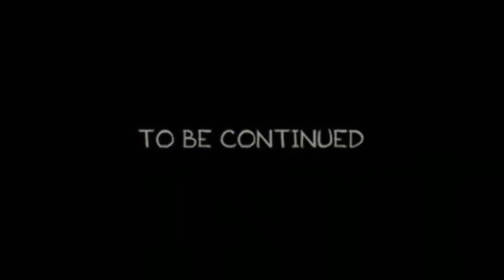The Forest: Encuentra el MAPA y un ARMA ¡Un viaje al pasado con este maravilloso juego!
En medio de un mar de videos sobre The Forest, quiero ofrecerte algo diferente, algo personal. Aunque este juego ha sido explorado ampliamente por la comunidad, quiero compartir contigo mi forma única de jugarlo. Me comprometo a ofrecerte una experiencia de entretenimiento excepcional, llena de emoción y diversión. Pero no quiero hacerlo solo. Quiero que tú también formes parte de esta aventura. Tus opiniones son importantes para mí. Quiero que me apoyes con tus ideas y sugerencias sobre lo que te gustaría que hagamos en el juego. Juntos, podemos crear algo increíble. Así que únete a mí en esta travesía, donde prometo mejorar y superar tus expectativas. ¡Descubre una nueva forma de disfrutar The Forest y hagamos historia juntos!

Pero eso no es todo. En mi canal, podrás encontrar no solo contenido de The Forest, sino también de otros juegos emocionantes como Dota 2, Dead by Daylight y Call of Duty Warzone. En mis directos, te aseguro que vivirás momentos llenos de emoción y diversión.

No te pierdas la oportunidad de unirte a esta increíble comunidad de jugadores apasionados. ¡Te espero con los brazos abiertos!

 / rubickgamestw.  .

para participar en directos emocionantes donde jugamos y charlamos de todos los temas posibles!

En mis directos, no solo podrás disfrutar de partidas de Dota 2, sino que también exploraremos otros juegos interesantes. ¡Espero verte en mis transmisiones y contar contigo como parte de esta increíble comunidad de jugadores!

Horarios de transmisión en vivo:

Lunes, miércoles y viernes: [20:00] - [22:30]
Sábados y domingos: Si hacemos directo seria [20:00] - [22:30]

¡No te lo pierdas y únete a la diversión!